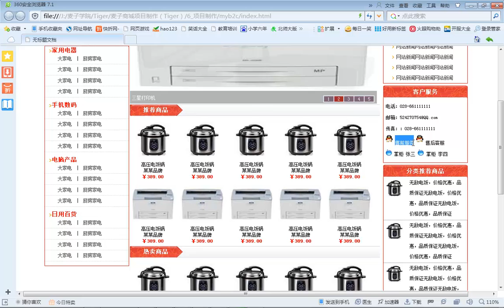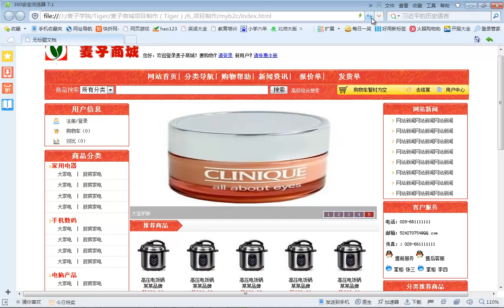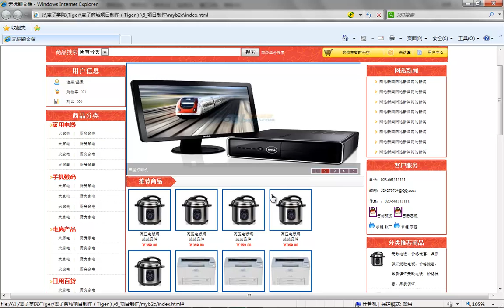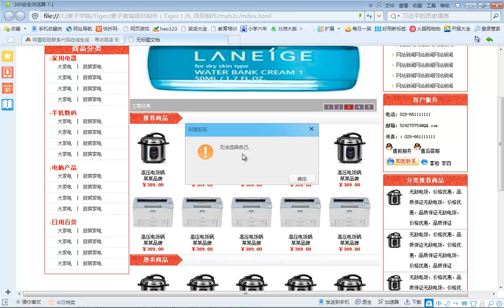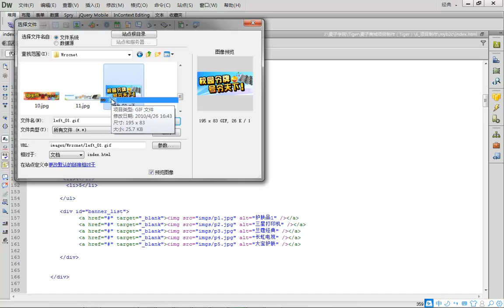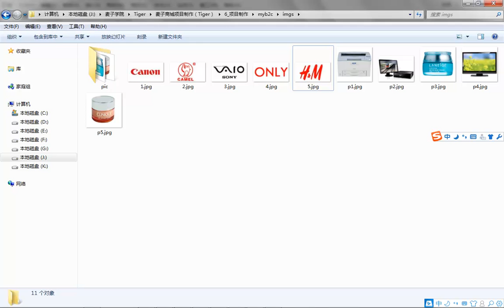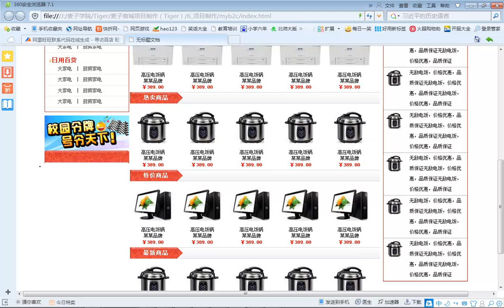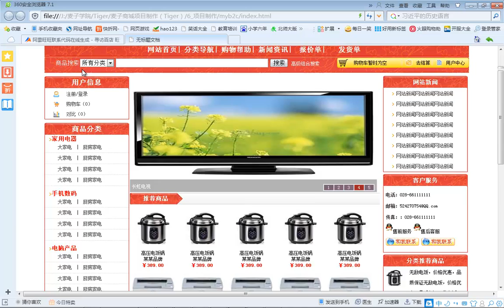麦子商城项目制作11 完善首页面在线咨询功能